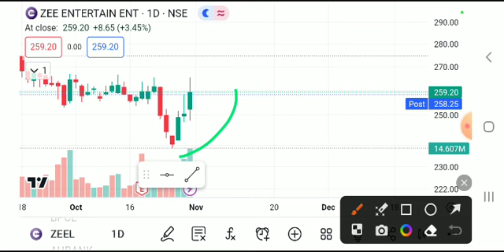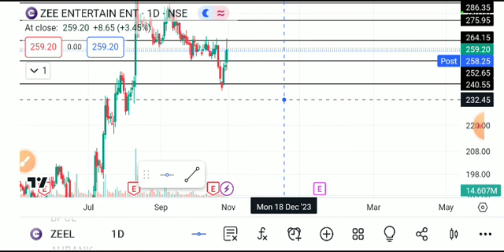ZEE ENTERTAINMENT SHARE LATEST NEWS TODAY,ZEE ENTERTAINMENT SHARE ANALYSIS,ZEEL SHARE TARGET